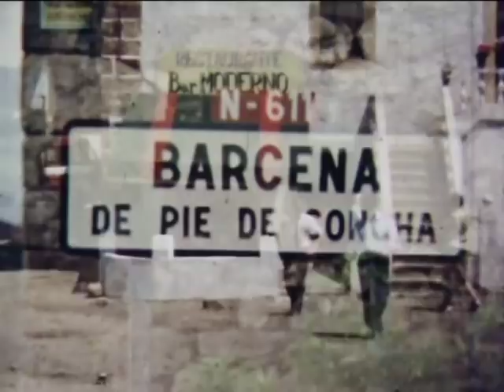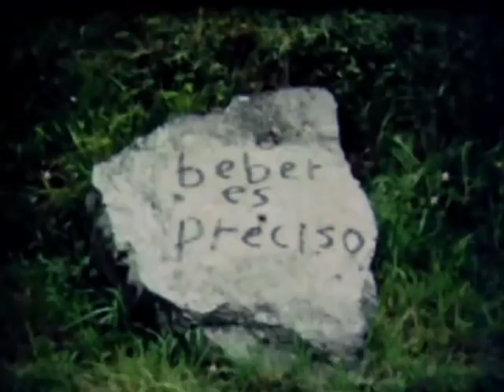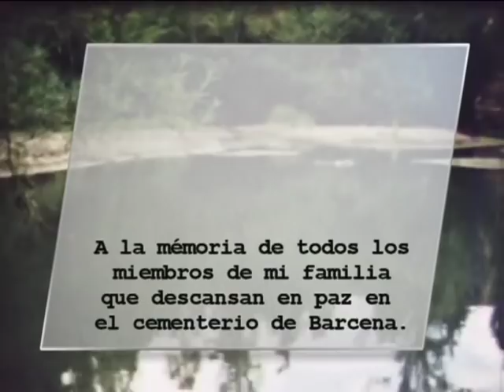barcena 1966 movie